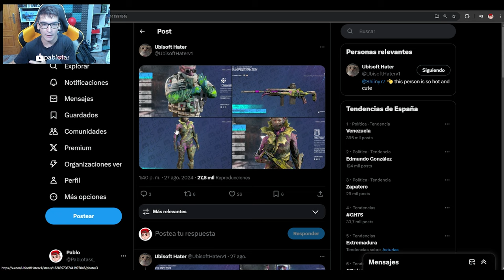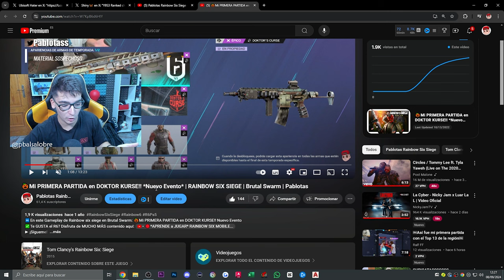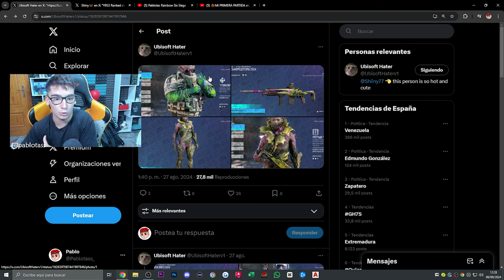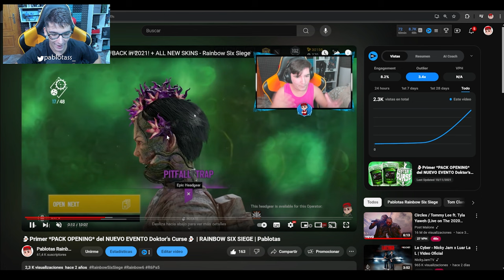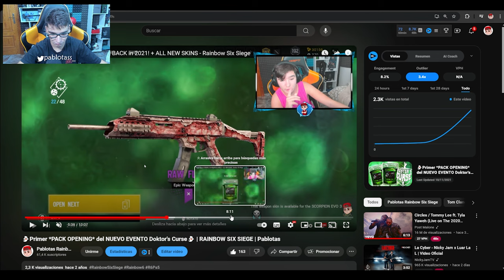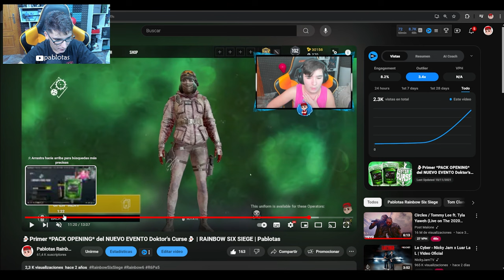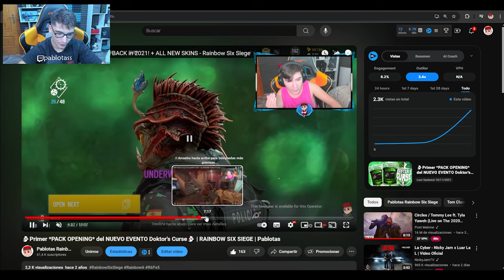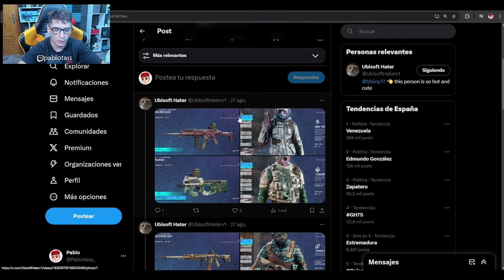🤬UBISOFT esto es lametable...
⏩En este Gameplay de Rainbow six siege en Twin Shells: 🤬UBISOFT esto es lametable...
► ¡Sígueme!